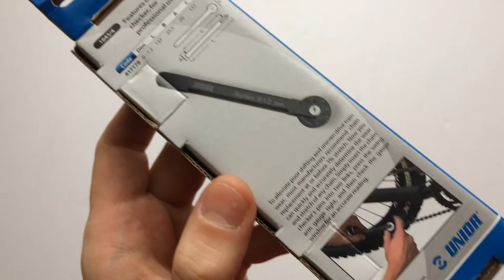Unior 1643/4 Professzionális Láncnyúlás Mérő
Precíz, pontos láncnyúlás- / lánckopás mérő puha tartó tokkal. Használatához illesszük az eszköz csapjait két láncszembe, szorítsuk meg a tekerővel, majd olvassuk le a kapott értéket